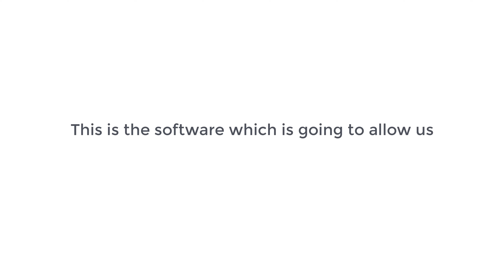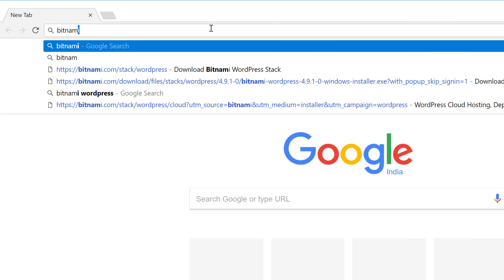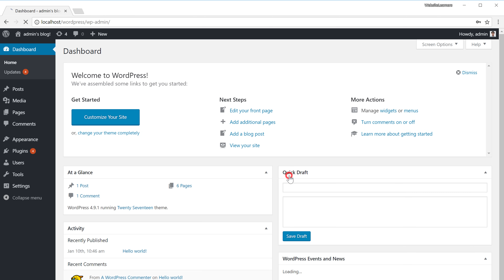How to Install Wordpress Locally on your PC (and practice making your website)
Learn how to install WordPress locally

0:00 Intro
0:52 Download Bitnami WordPress
1:29 Install Bitnami Software

This software will allow you to run WordPress on your computer.
So after downloading it, you can go to the next step.

Step 2: Install Bitnami:
To Install Bitnami, open the Bitnami Software
And complete the installation by entering
the login details for your local WordPress site.
Make sure you remember the login details,
as you’ll requiring this to login into your local WordPress site
After the installation is complete,
WordPress will be installed on your computer.
To access it, just click ‘Access WordPress’
You’ll see your WordPress Site running on your computer.
To visit your website, again, you can go to your browser and type: localhost/WordPress
To log in to WordPress, you can go to localhost/WordPress/login
(You can use the same login details that you entered in the Bitnami installation, for logging into WordPress)

This is how simple, you can install WordPress locally on your computer.

🔥 𝗪𝗲𝗯𝘀𝗶𝘁𝗲 𝗚𝘂𝗶𝗱𝗲 - 𝗦𝗶𝗺𝗽𝗹𝗲 & 𝗘𝗮𝘀𝘆 𝗦𝘁𝗲𝗽𝘀 𝘁𝗼 𝗹𝗮𝘂𝗻𝗰𝗵 𝘆𝗼𝘂𝗿 𝗳𝗶𝗿𝘀𝘁 𝗪𝗲𝗯𝘀𝗶𝘁𝗲